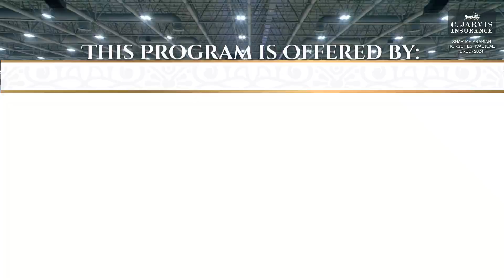Sharjah A H Festival 2024 UAE BRED Class 11